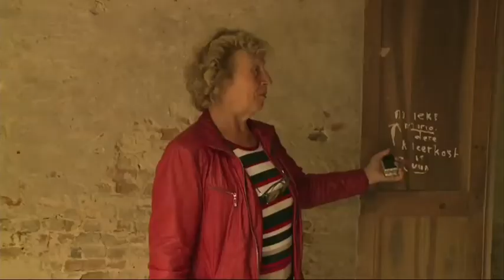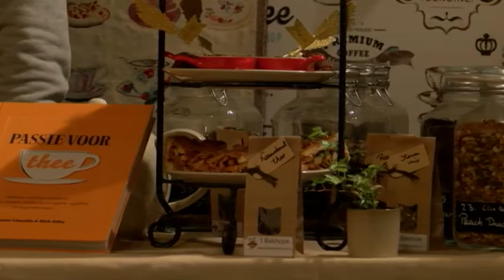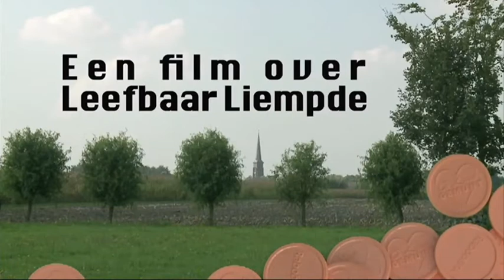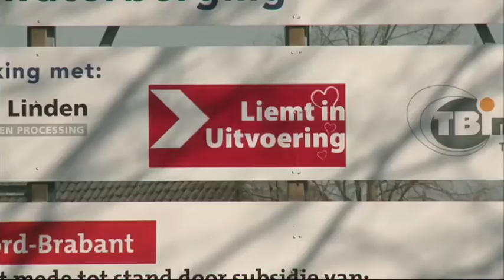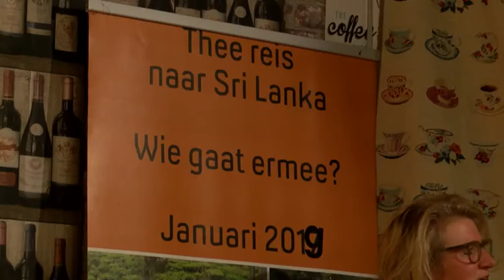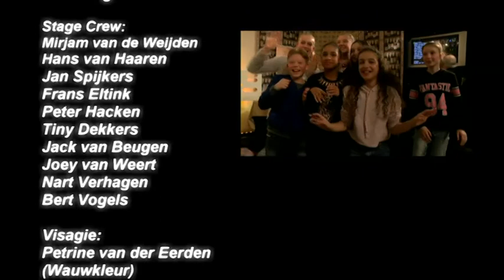Dommelland Live 9 januari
Felicia van Blerck, Romy van Kasteren, Kyan van Doorn, Senna Gougou, Chiara Letang en Iris Krimp van BASISSCHOOL DE Vorsenpoel zijn geselecteerd voor het TV programma: de Beste Vrienden Quiz (BVQ) op ZAPP. Wat gaan zij daar beleven?

Rianne Doornekamp van High Tea / Theetuin 't Bakhuys in Lennisheuvel reist over enkele dagen met een groep van elf personen naar Sri Lanka om daar nog meer kennis op te doen over: thee. Tijdens de uitzending geeft zij een kort 'college' over bijzondere thee soorten.

Vanaf 2011 is SPPiLL actief aan het werk gegaan om via burgenparticipatie Liempde leefbaarder te maken. Lieke Faber filmde vanaf het eerste uur alle ontwikkelingen en heeft, naast vele video’s, een aantal bijzondere films gemaakt waaronder : ‘Het Heft in eigen Hand’ en ‘Barrierweg 4’.

Liempde krijgt binnenkort een eigen ‘ betaalmunt’ . Op Liemt Gemunt heeft een nieuwe actie in petto: wordt dit de lokale tegenhanger van de bitcoin? Mart van Drunen en Jan Tax van Coop Tax onthullen de feiten.

Presentatie: Geert Hoes